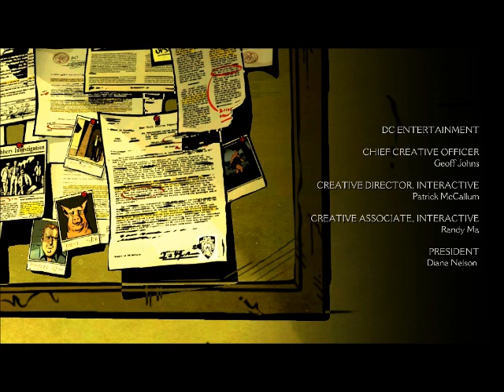lets play The Wolf Among Us [Episode 5] part 3: (Final) And Everyone Lived...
It's finely finished. though, I have to say that it was one wild and fun ride. If you guys want me to play more games like this one then please tell me. if you want me to play a specific game, then I will try and do that. Have a nice Day/Evening/Afternoon, Peace.